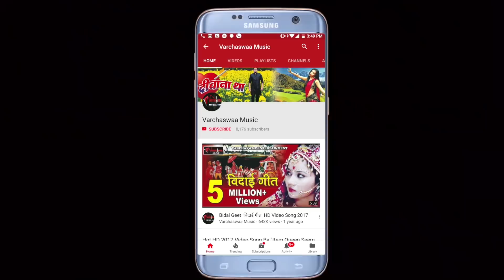Lori song || Palko Ko Band Karkay || पलकों बंद करके || Latest Lori Song 2018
If you like Top Hindi Latest song 2018/Evergreen hits /Latest Music Tracks/ Hot and sexy item song /Bhojpuri song, Latest Hindi Songs 2018, Hindi/ Bhojpuri full film and movie songs, SUBSCRIBE OUR CHANNEL.

Song :- Palko Ko Band Karke
Music  :-Satyam Singh
Dop:- Sanjay Sahani
Editor:- Monu Kashyap